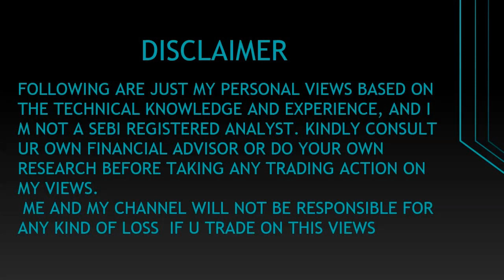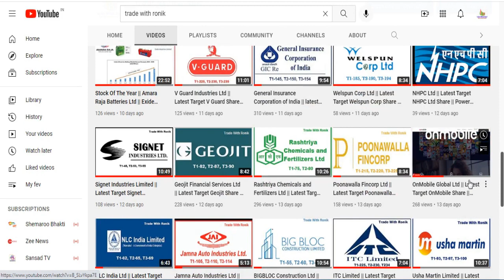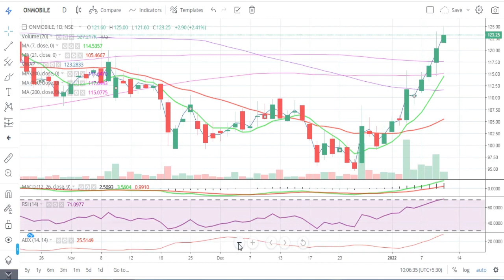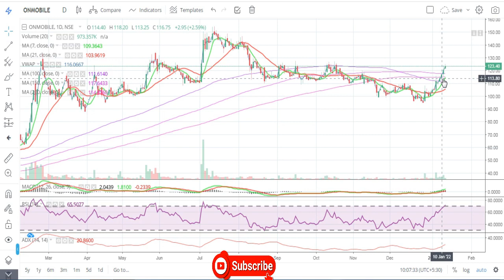OnMobile Global Ltd || Latest Target OnMobile Share || Gaming Share || Multibaggar Share